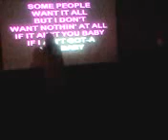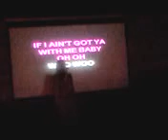Ashley at Fast Eddies karaoke Wednesday